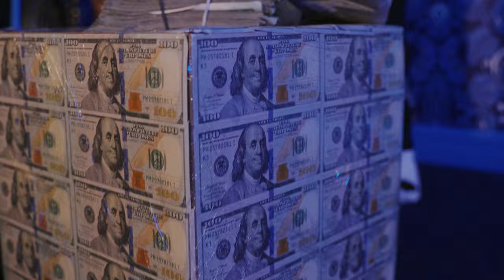DOEBOI909 - BLUE RAGS (PRODUCED by HOODHITTA)